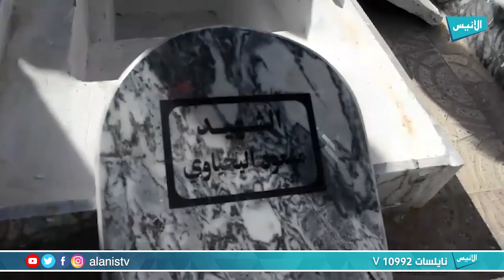الحركة الوطنية ارهاصات البداية وتطور مطلب الإستقلال |65 الأنيس Daily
برنامج :  الأنيس Daily
تقديم : محمد الأمين الأندلسي

5000
فيسبوك :